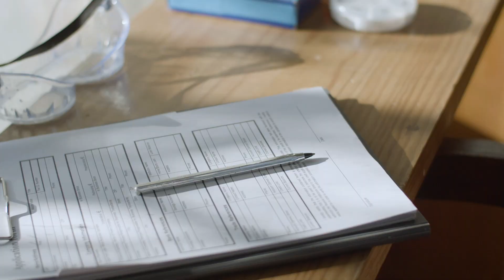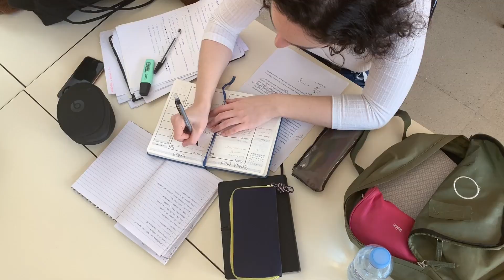Pass Final Year MBBS in Just 1 Month | Secret Guide to Pass Final Year MBBS EXAM| Doctor Ani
Final year MBBS is the toughest year of MBBS. We are all confused which books to read in final year MBBS and what study plan do we follow. How to study medicine in final year mbbs is the top question any medico has. Medicine Practicals can determine whether you pass or fail in final year of MBBS. We get confused about how to take history and examine the patient in clinical wards.

Throughout my MBBS journey, there have been 4 rules I have followed to successfully develop my history taking and examination. Final Year MBBS is about correlating what you read in books to what you see in the wards. How to study with the plethora of books available in the market. I will share with you the 3 MUST-HAVE books to study medicine, without which you cannot attempt the medicine practical exam.

 These books contain the exact questions that shall be asked to you in your vivas. How to study medicine in the final year of MBBS has been answered, but also how to be a better clinician with the help of these 4 rules. Write these rules down and paste it in your study room so that you may practice these in medical clinics. Other than that use the books to understand the concepts in a deeper manner!

Credit :
Videos & Layers : Pexels and Pixabay

Timestamps:
00:00 Why You Fail Final Year MBBS
00:56 Rule 1: Scold the Patient?
2:50  Rule 2: Important for Examination
4:58 Rule 3: Hack to Deal with Toxic Seniors
7:26 Rule 4: How to maintain unity in batch

About Doctor Ani:

Hello Friends, I am Doctor Anirudh Bhat, currently MBBS Intern at Goa Medical College and I make MBBS Internship Vlogs, Medical Awareness Videos and everything that makes a studies fun! Through my videos you will learn how to find the fun and satisfy your curiosities as a Doctor living your life to your full potential. I intend to bring some of the best content in the Indian Medical Arena and for that I need your support, if you find my videos worthy enough do Subscribe to the channel. Much love ♥